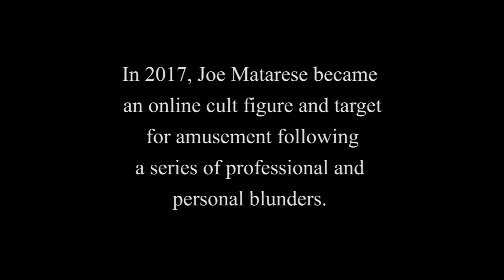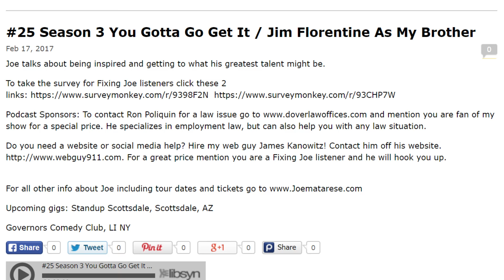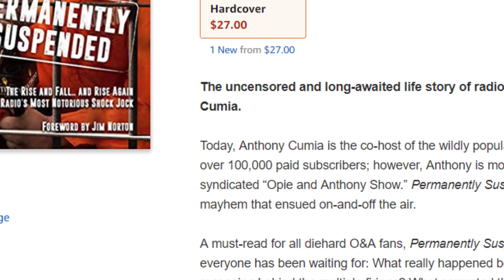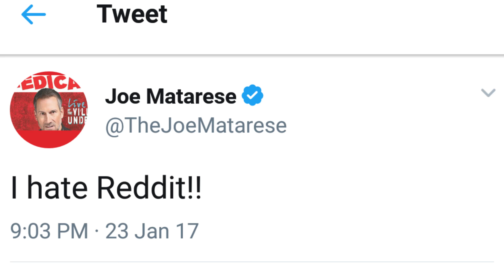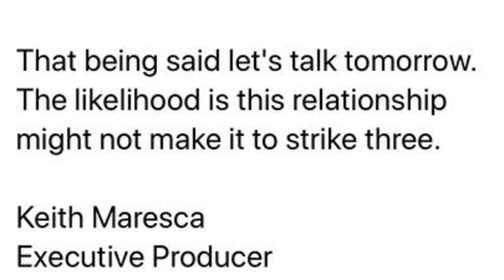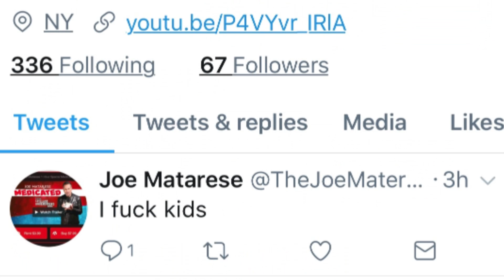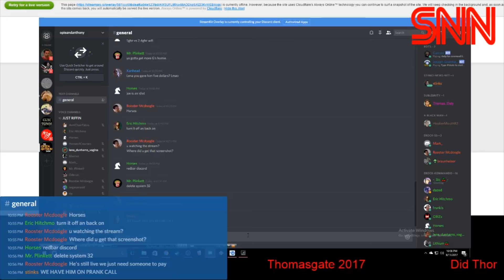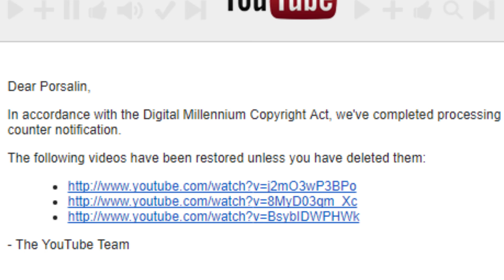An Inconvenient Goof | A Joe Matarese Documentary